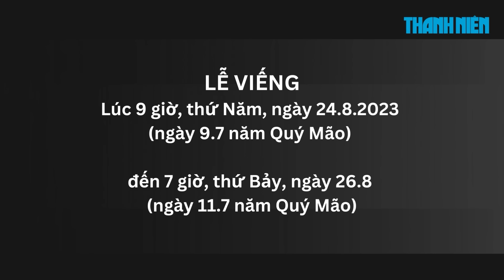Tang lễ Phó Thủ tướng Lê Văn Thành được tổ chức tại Hải Phòng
Tang lễ Phó Thủ tướng Lê Văn Thành sẽ được tổ chức theo nghi thức lễ tang cấp nhà nước từ ngày 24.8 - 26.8 tại thành phố Hải Phòng.

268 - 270 Nguyễn Đình Chiểu, Phường Võ Thị Sáu, Q.3, TP HCM